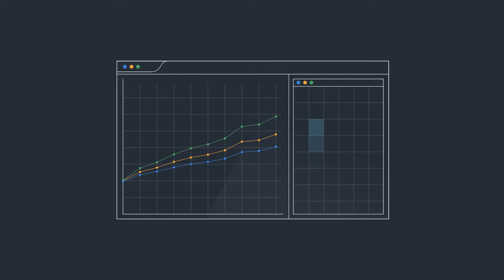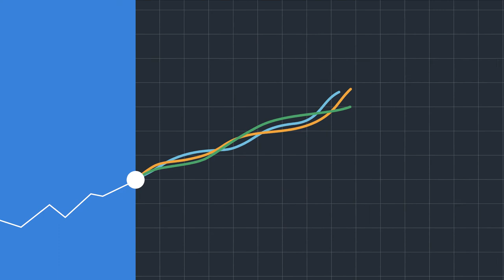Milliman OPTIC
Multiemployer plan complexity makes it tough to look ahead. Using Milliman OPTIC, you can see the potential impact of critical decisions before you make them. OPTIC gives you a view of the long-term health of your pension plan through a modern, digital experience that’s easy to use and understand. By projecting assets and liabilities into the future through different scenarios, you gain insights into the plan’s funded status, zone status, withdrawal liability, and risk metrics.